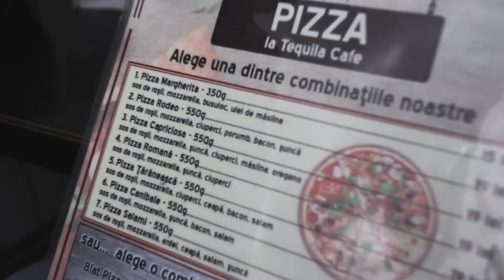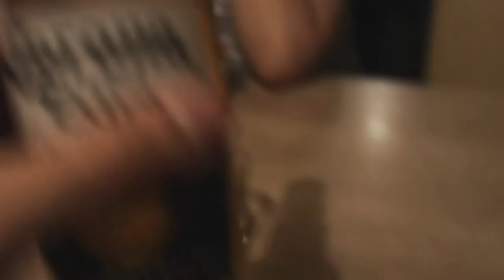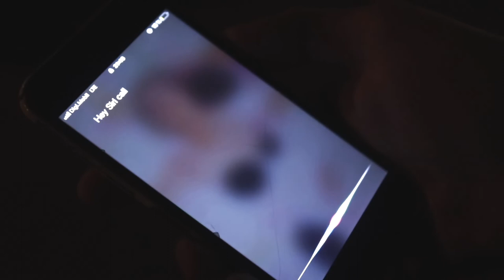Biting Elbows - City of No Palms (Video)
AN EVENING IN DEJ - Short film by Dan Alexander, 2019
Audio licensed to: TuneCore (Ilya Naishuller); Mysteryrecords